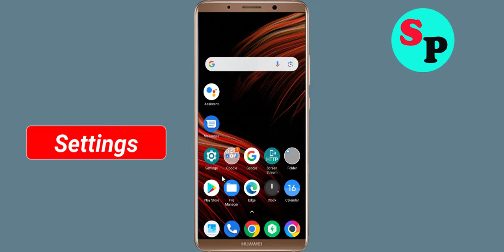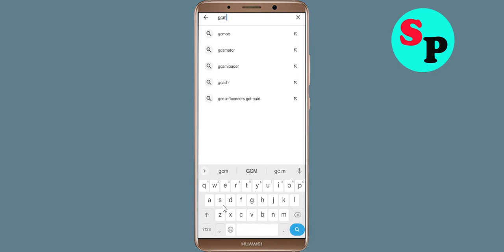Fix Unfortunately gCMOB App Has Stopped Issue in Android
Fix Unfortunately gCMOB App Has Stopped Issue in Android mobile phone

In this video, i will show you how to Fix Unfortunately gCMOB App Has Stopped Issue in Android || Fix gCMOB App Not Open Problem Android. If you are facing same problem in your android mobile phone it will help you a lot.

e). Scroll to and tap gCMOB App
f). Tap Clear cache button.
g). Tap Clear data button, then gCMOB App.

h). Tap Uninstall gCMOB App, then gCMOB App.